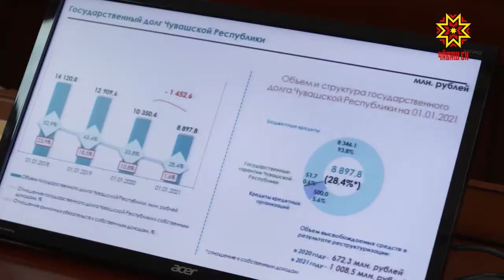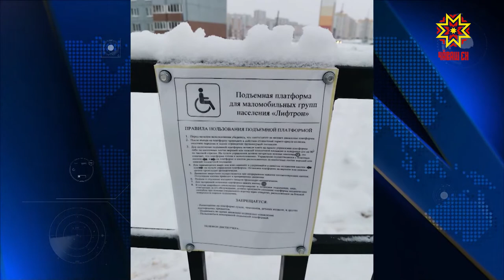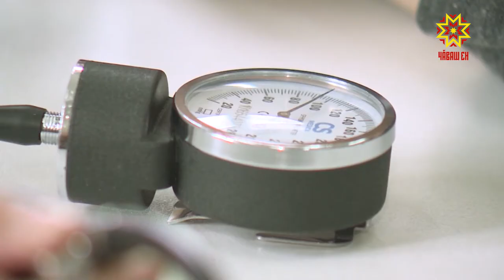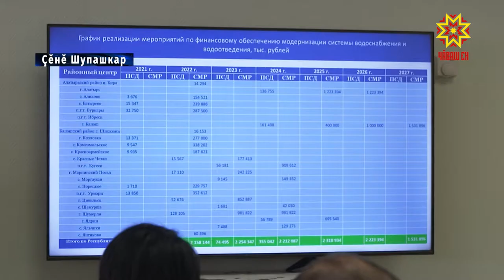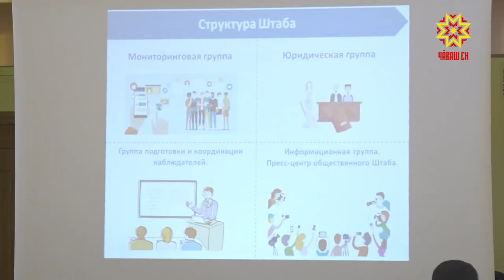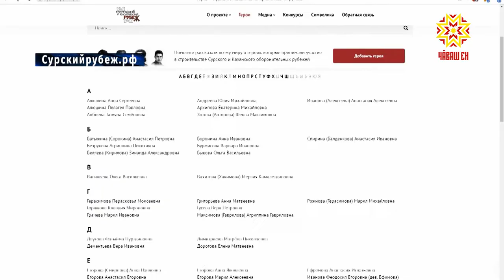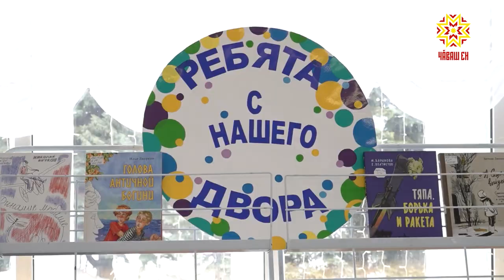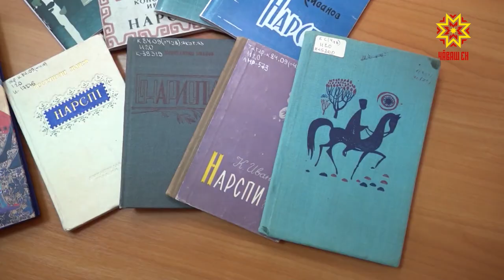Информационная программа "Эрне". Выпуск 26.03.2021